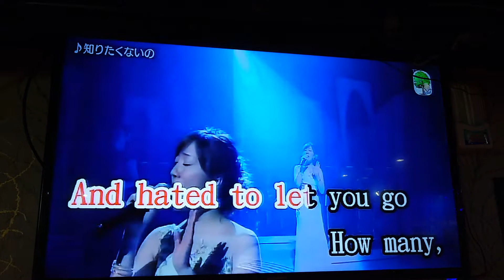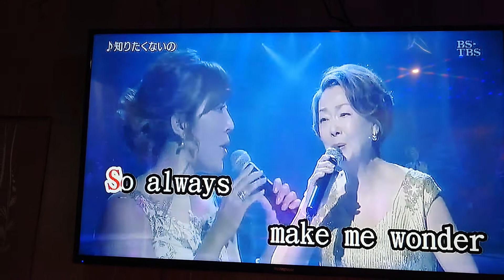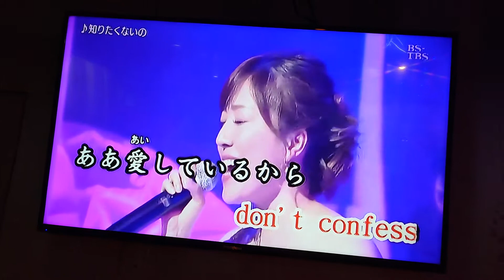陳麗香翻唱 知りたくないの 唄 由紀さおり&平原綾香 {朱攝影} [富士櫻卡拉OK]環境幽靜歌聲會友。